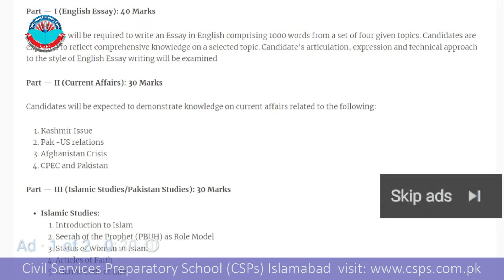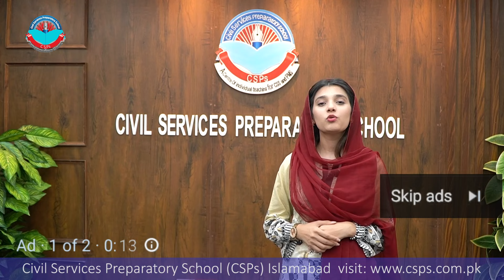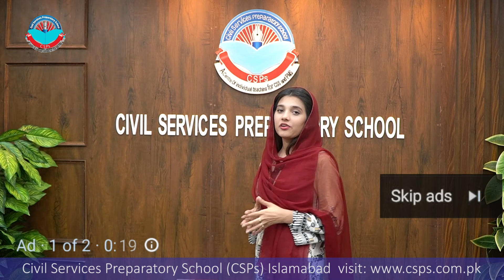CSS 2022 Mock Interview | CSS preparation | CSS Academy Islamabad |M Pir Jameel Hussain | OMG